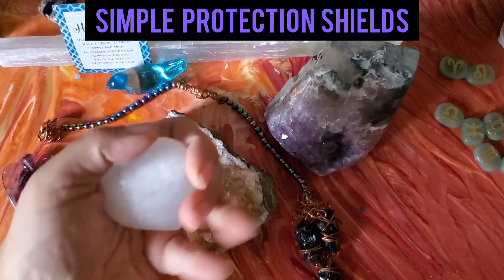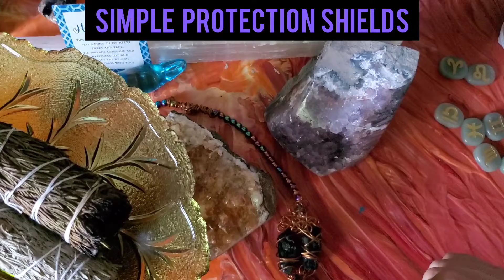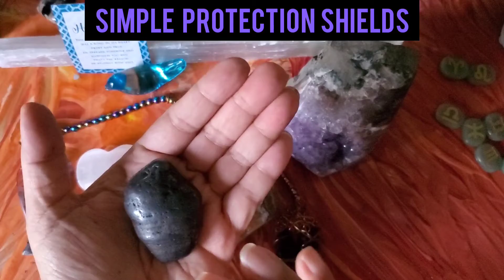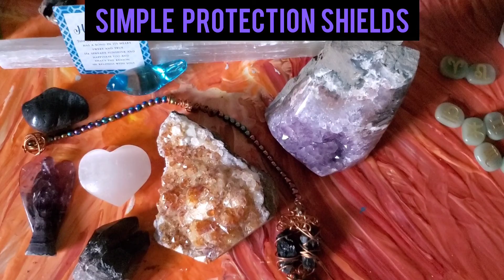🧿‼️ Ideas and Suggestions for Spirtual Protection ‼️🧿